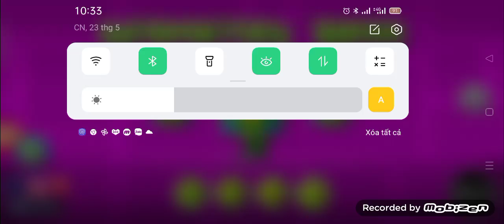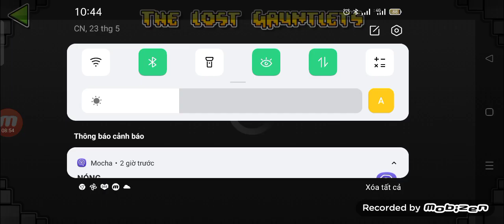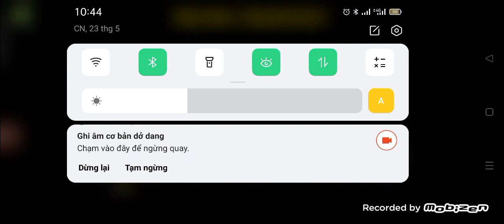geometry dash 2.2 ulocket